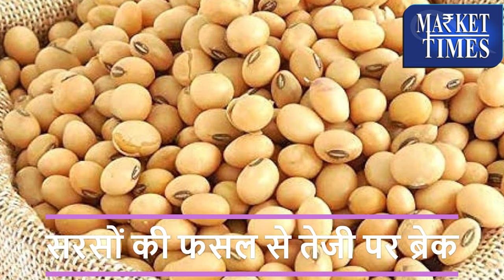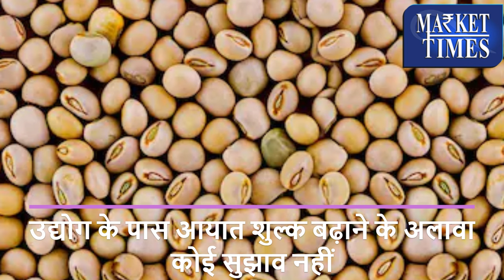सोयाबीन के भाव में तेजी-मंदी की रिपोर्ट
जानिये सोयाबीन के भाव आगे क्या रहेंगे

Alasande Gram
Almond(Badam)
Ambada Seed
Amla(Nelli Kai)
Apricot(Jardalu/Khumani)
Arecanut(Betelnut/Supari)
Avare Dal
Bajra(Pearl Millet/Cumbu)
Banana - Green
Barley (Jau)
Bay leaf (Tejpatta)
Beaten Rice
Bengal Gram Dal (Chana Dal)
Bengal Gram(Gram)
Ber(Zizyphus/Borehannu)
Betal Leaves
Bhindi(Ladies Finger)
Big Gram
Bitter gourd
Black pepper
Bottle gourd
Broken Rice
Broomstick(Flower Broom)
Bunch Beans
Camel Hair
Cashew Kernnel
Castor Oil
Castor Seed
Chapparad Avare
Chennangi (Whole)
Chennangi Dal
Chikoos(Sapota)
Chili Red
Chilly Capsicum
Chow Chow
Chrysanthemum(Loose)
Cinamon(Dalchini)
Cluster beans
Coconut Oil
Coconut Seed
Coriander(Leaves)
Corriander seed
Cotton Seed
Cowpea (Lobia/Karamani)
Cowpea(Veg)
Cucumbar(Kheera)
Cummin Seed(Jeera)
Custard Apple (Sharifa)
Daila(Chandni)
Dal (Avare)
Dry Chillies
Dry Fodder
Dry Grapes
Duster Beans
Egypian Clover(Barseem)
Elephant Yam (Suran)
Field Pea
Fig(Anjura/Anjeer)
Flower Broom
Foxtail Millet(Navane)
French Beans (Frasbean)
Galgal(Lemon)
Gingelly Oil
Ginger(Dry)
Ginger(Green)
Gladiolus Bulb
Gladiolus Cut Flower
Goat Hair
Gram Raw(Chholia)
Green Avare (W)
Green Chilli
Green Fodder
Green Peas
Groundnut (Split)
Groundnut pods (raw)
Guar Seed(Cluster Beans Seed)
Gur(Jaggery)
He Buffalo
Hippe Seed
Honge seed
Hybrid Cumbu
Indian Beans (Seam)
Indian Colza(Sarson)
Isabgul (Psyllium)
Jack Fruit
Jowar(Sorghum)
Jute Seed
Kabuli Chana(Chickpeas-White)
Karbuja(Musk Melon)
Kartali (Kantola)
Kharif Mash
Knool Khol
Kodo Millet(Varagu)
Kulthi(Horse Gram)
Ladies Finger
Lak(Teora)
Leafy Vegetable
Lentil(Masur)
Little gourd (Kundru)
Long Melon(Kakri)
Lotus Sticks
Mahua Seed(Hippe seed)
Maida Atta
Mango (Raw-Ripe)
Marigold(Calcutta)
Marigold(loose)
Masur Dal
Methi Seeds
Methi(Leaves)
Mint(Pudina)
Moath Dal
Mousambi(Sweet Lime)
Mustard Oil
Myrobolan(Harad)
Nearle Hannu
Neem Seed
Nelli Kai
Niger Seed (Ramtil)
Onion Green
Other Pulses
Paddy(Dhan)
Papaya (Raw)